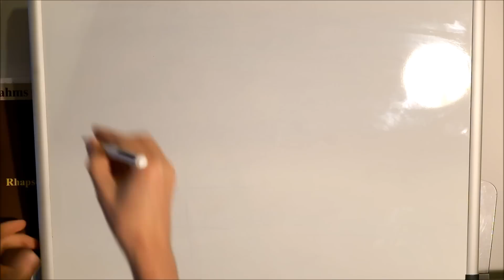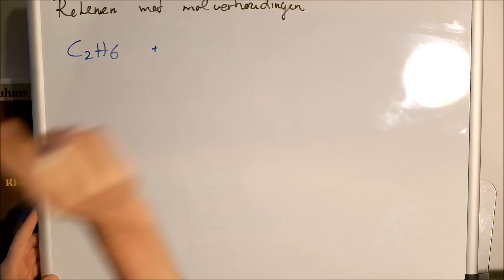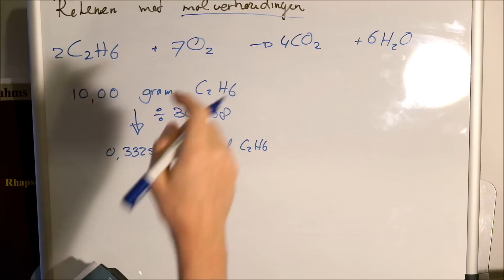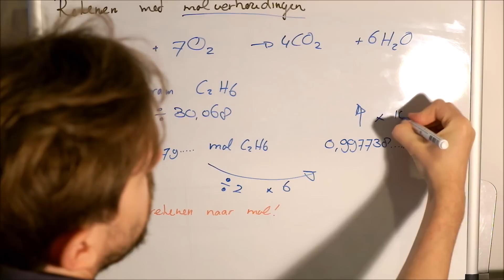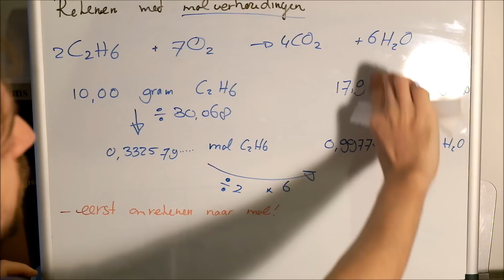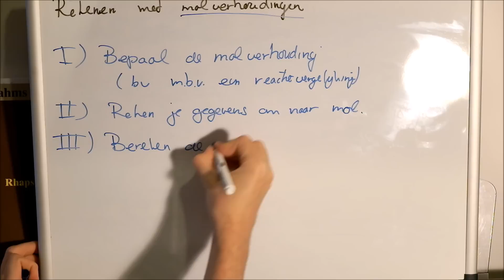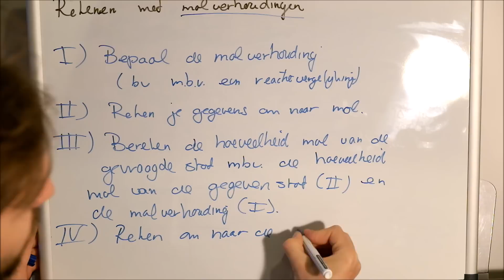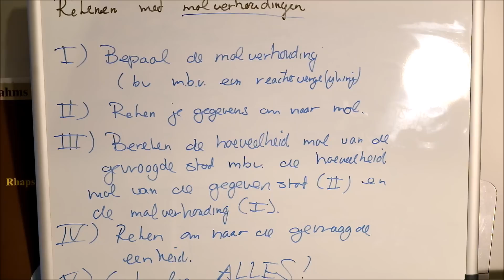23: Rekenen met molverhoudingen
Chemie  Overal 4vwo, paragraaf 5.3

Rekenen met molverhoudingen